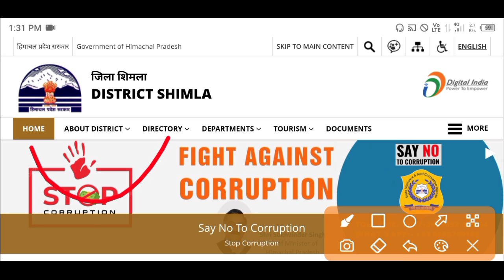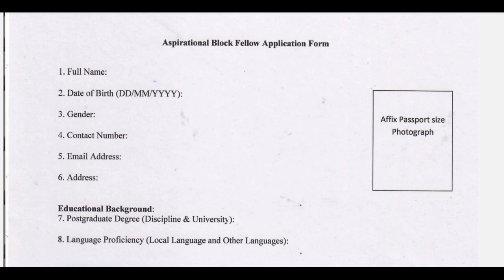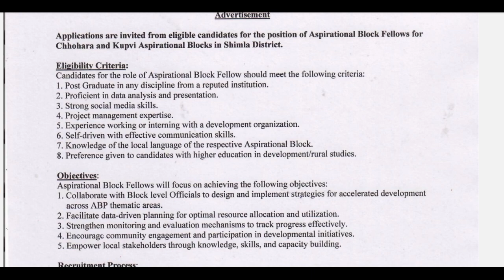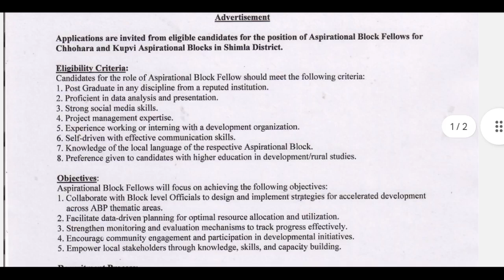|DC OFFICE में निकली भर्ती||DC Office Recruitment 2023||DC Office Bharti 2023|HP Govt Jobs 2023|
miscommunication and data misalignment. Please confirm the official website for updated information.  Fatafat Himachal not an official YouTube of the Government. So check.